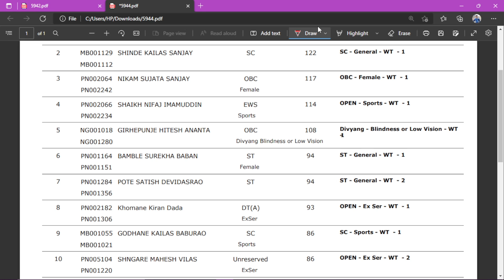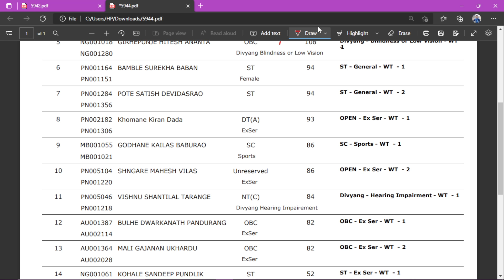MPSC New Updates - First answer key and Selection of candidates group C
Hello This video is about - MPSC New Updates - First answer key and Selection of candidates group C

Download links

Download MPSC group C industry Inspector Paper 2 First Answer key 2021

Download List of candidates selected through waiting list MPSC group C exam 2019

If you are preparing for MPSC exams then following videos will be helpful to you.